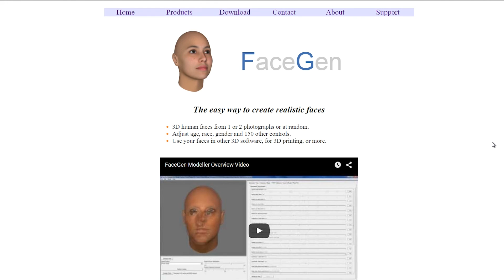The Elder Scrolls IV Oblivion - Retrospective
a quick look back at The Elder Scrolls IV Oblivion.